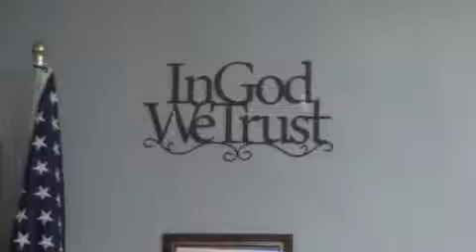Okmulgee County Commissioners Regular Meeting March 4, 2014